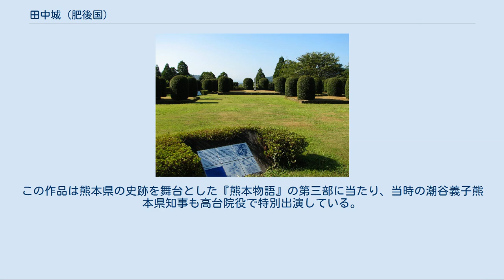田中城 (肥後国)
田中城（たなかじょう）は、別名を和仁城とも呼ばれ、中世に熊本県旧三加和町一帯を支配した肥後国の国人和仁氏が本拠とした城。
現在の熊本県玉名郡和水町和仁に位置する。
天正15年（1587年）に発生した肥後国人一揆において、最後まで抗戦を続けた城のひとつである。
 「田中城跡」の名称で国の史跡に指定されている。
 和仁川の東側に接する小山に築城され、規模は総面積約8万平方メートルと推定されている。
 主郭の平坦部は50m×42mの楕円形で、城周辺の水田からの比高は47mある。
実戦向きの城で、一万余の軍勢を相手に千人足らずの守兵で38日の籠城戦に堪えた。
本丸を取り囲む空堀のほか捨て曲輪跡・建物跡・井戸跡などが良く保存されている。
 肥後国では菊池氏が衰退した後、戦国期は国人割拠状態が続き和仁氏も肥後国の国人の一つだった。
和仁氏は古代豪族和珥氏の末裔とされるが和仁氏が滅んでしまったため、何時から肥後に土着したかその歴史は不明である。
 九州征伐後の天正15年（1587年）6月、豊臣秀吉により佐々成政が肥後国主に任じられ検地を行おうとしたが肥後の国人は服さず、翌月には隈部親永が兵を挙げて肥後国人一揆が始まった。
和仁氏当主の和仁親実もこの動きに呼応し、弟の親範と親宗および姉婿の辺春親行と共に田中城の守備を固めた。
佐々成政は肥後の各地で離反した国人を単独で鎮圧できず援兵を請い、豊臣秀吉は同年9月、西国大名に出兵を命じ一揆の鎮圧に向かわせた。
 田中城に対しては、小早川秀包を主将として、安国寺恵瓊・鍋島直茂・立花宗茂・筑紫広門など計一万余の軍勢が振り向けられ10月28日に到着。
城の周囲に二重の柵を築いて包囲戦に入った。
和仁氏は十倍する攻め手からよく城を守ったが、安国寺恵瓊による内応工作もあり、12月5日ついに落城して和仁氏は滅ぼされた。
 昭和61年（1986年）に熊本県の史跡指定を受け本格的な発掘調査が始まった。
平成元年（1989年）、山口県文書館『毛利家文庫』から攻城戦の様子を描いた絵図『辺春和仁仕寄陣取図』が発見され、攻城側の部署や軍令が明らかになると共に、図に描かれた城の構造が発掘結果とよく合致することが確認された。
これにより戦国期の歴史を知る上で貴重な遺構であるとして2002年（平成14年）3月に国の史跡に指定された。
 平成14年（2002年）、地元の三加和町によって、田中城の攻防戦を描いた映画『おんな国衆一揆』（監督：三池崇史）が製作された。
この作品は熊本県の史跡を舞台とした『熊本物語』の第三部に当たり、当時の潮谷義子熊本県知事も高台院役で特別出演している。
 ^ 田中城(たなかじょう) 和水町 - 熊本県庁